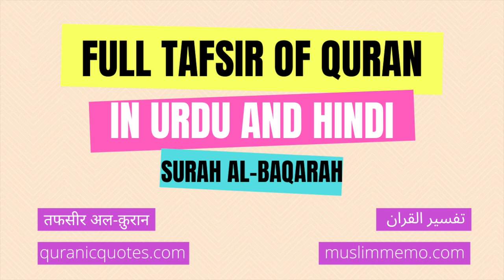Surah Al-Baqarah - Part 4 -- Full Tafsir in Urdu and Hindi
Listen to the full Tafsir of Surah Al-Baqarah in Urdu/Hindi. Surah Al-Baqarah is the 2nd Surah of The Quran.